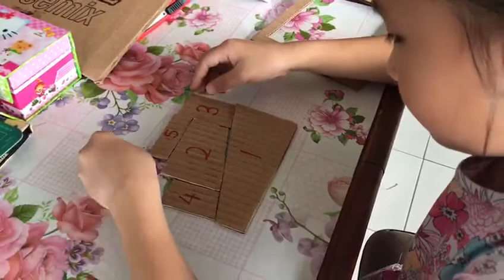A Simple Jigsaw Puzzle Trick | My Kidz TV Sandakan Sabah